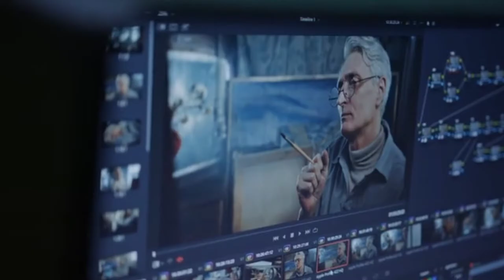Government College Of Engineering Amravati👍cutoff/percentile |college Review#mhtcet2022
s